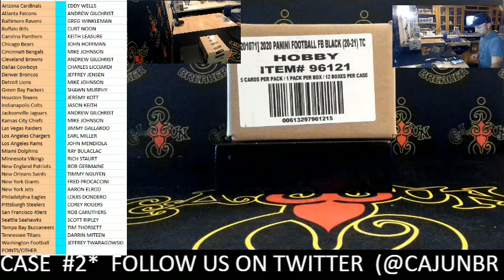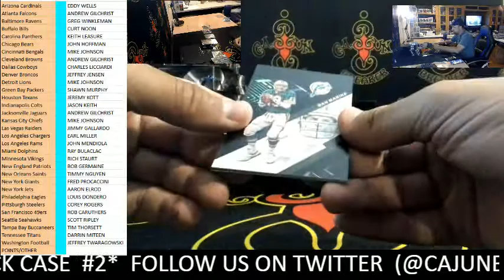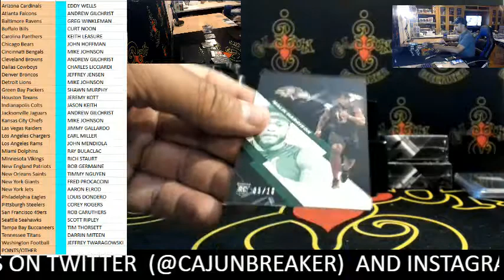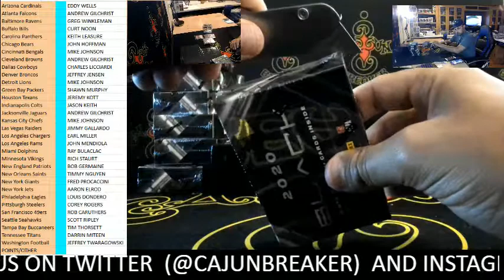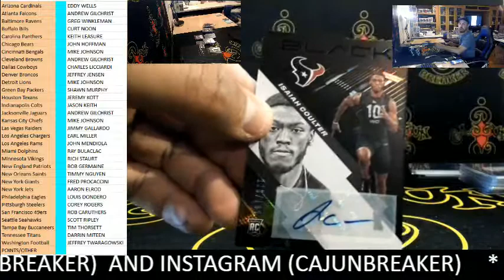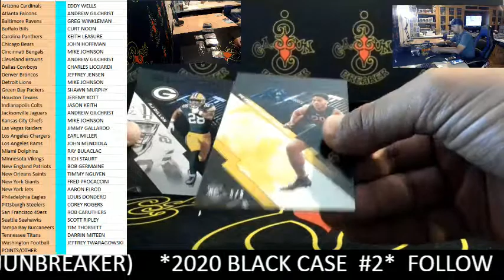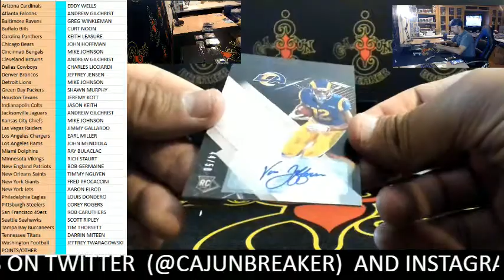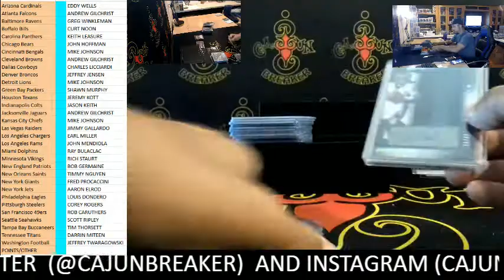youtube video #-8rTZxfl8UI